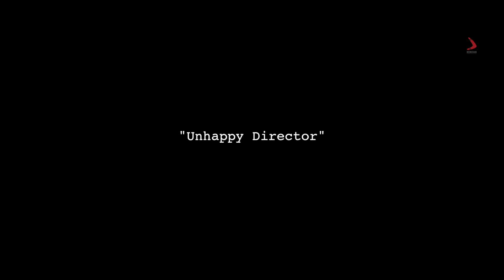LAAG VELKI | Behind The Scenes | KORNIA | FARHAD AHMED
Singer & Performer: KORNIA
Choreographer: PRITENDU DAS PREETU
Cinematographer: ANWAR ANU

Director: FARHAD AHMED

Behind the scene cameraman: RAFIQ